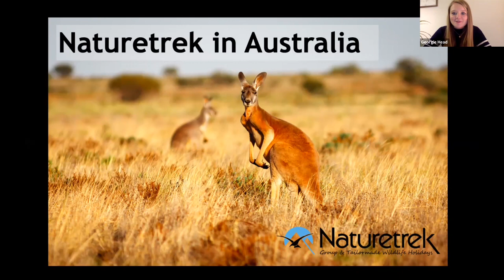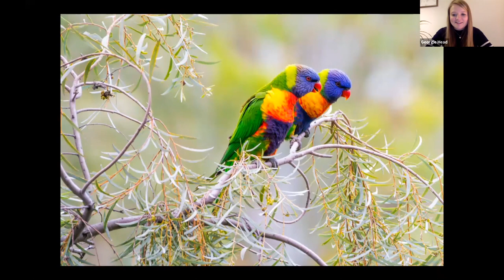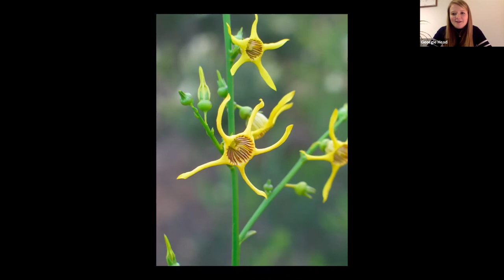Naturetrek Roadshow: Australia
Join our Tailormade Wildlife Holidays manager, Georgie Head, as she discusses the delights of various regions in Australia.

First aired 23rd March 2021